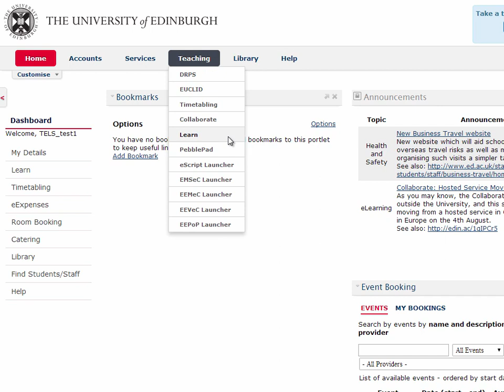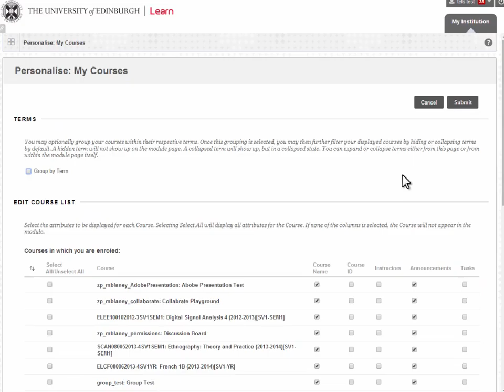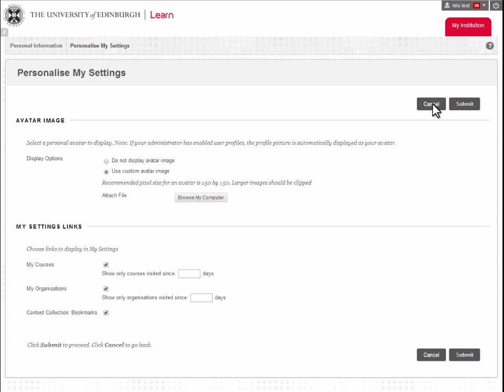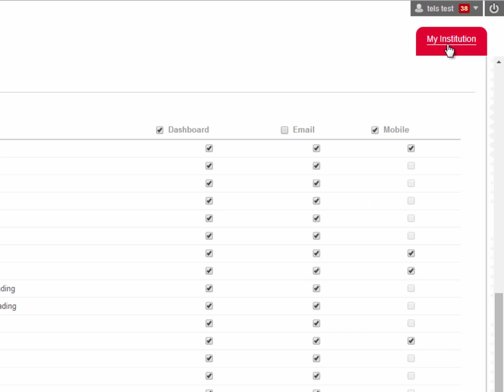Getting started with Learn